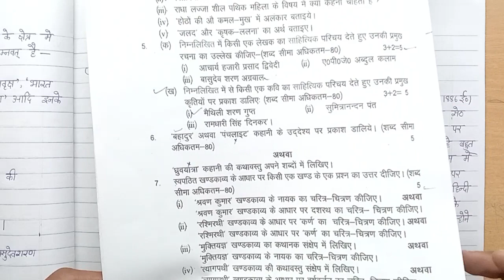12वी हिंदी पेपर क्वेश्चन कवि साहित्यिक मैथिली शरण गुप्त का जीवन परिचय | 12th hindi up board Exam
12वी हिंदी पेपर क्वेश्चन कवि साहित्यिक मैथिली शरण गुप्त का जीवन परिचय | 12th hindi up board Exam

12वी हिंदी पेपर क्वेश्चन कवि साहित्यिक मैथिली शरण गुप्त का जीवन परिचय | 12th hindi up board Exam

12वी हिंदी पेपर क्वेश्चन कवि साहित्यिक मैथिली शरण गुप्त का जीवन परिचय | 12th hindi up board Exam